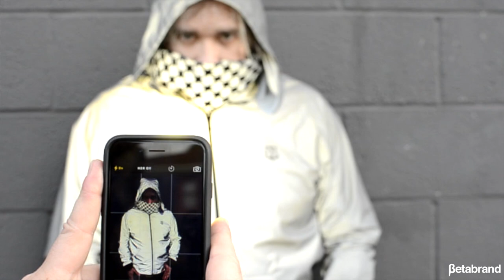Flashback Collection | Betabrand & Chris Holmes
A clothing collection that makes you invisible to flash photography.